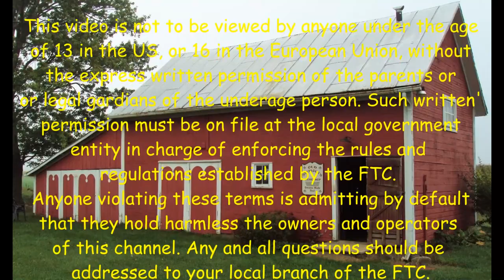Review of Melissa & Doug's Giddy Buggy Flashlight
12/27/21
This was purchased as a gift for my Grandson. We were giving him a little playhouse made like a fold up tent and thought the flashlight would be a good addition to the camping in the livingroom idea.
When I put the batteries in, while everyone waited to see his big smile when the flashlight lit up, I pushed the button and nothing.
Not wanting to miss the smile I checked the light to see if the batteries were okay. Yup. Brand new Duracell AA batteries. 1.5 volts on the meter. Just fine. I checked the bulb. Continuity was just fine.
Why wouldn't it light up?
I tried removing the lens to see if there was a problem with the battery placement. When I turned it the light went on. Turns out there is a problem with the connection between the battery pack and the light. If I left the lens loose the light worked. It did require bypassing all the safeties!
Totally unacceptable.
Fortunately I only have to drive 10 miles to the UPS store and return the present to get my money returned.
So 20 mile round trip.
Screwed up Christmas.
No big smile.
Pretty poor result from a $22.00 purchase.
Hope you had better luck with your Christmas Shopping. 😁😎

I signed up with TeeSpring to make and deliver Old Sneelock’s Workshop T Shirts. You can go